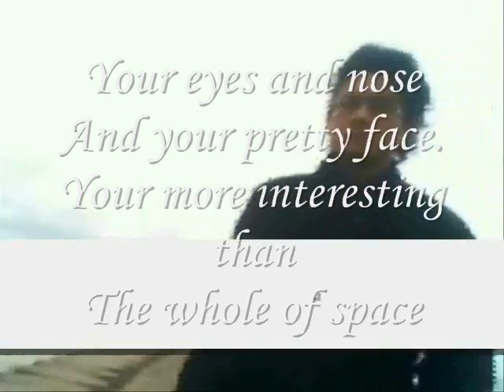pretty face ,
do.
do so
Money is an excellent servant, but the host
very bad.